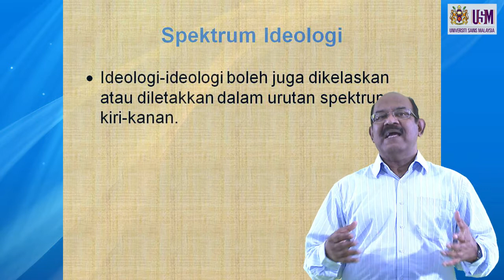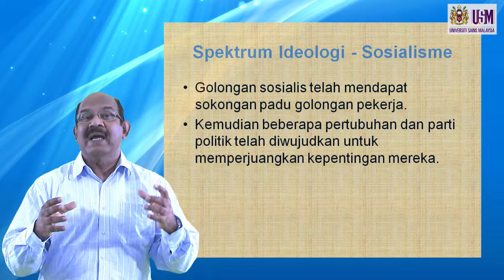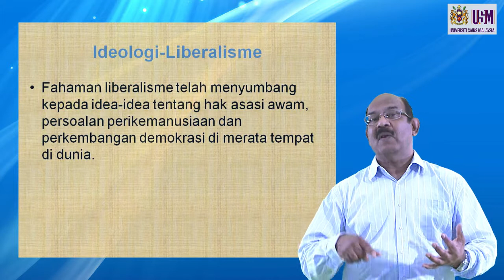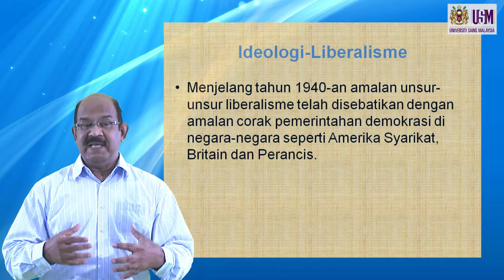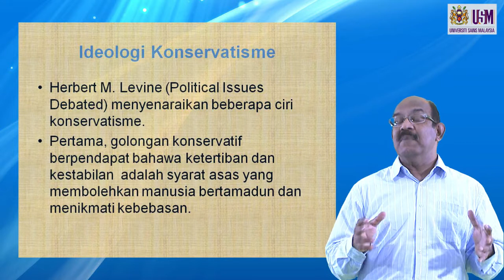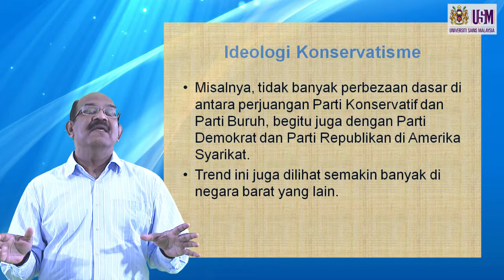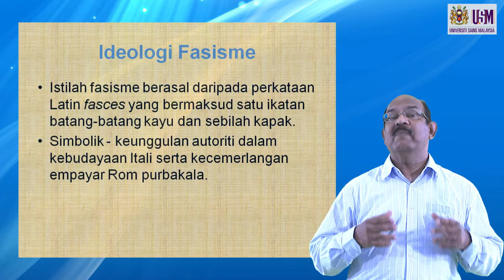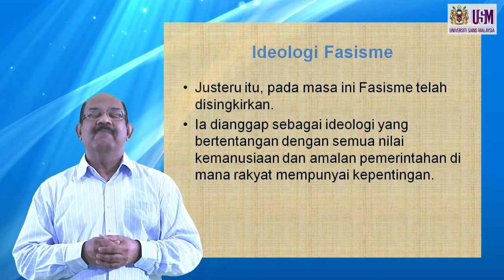JKP 101 Ideologi Politik Bahagian 3